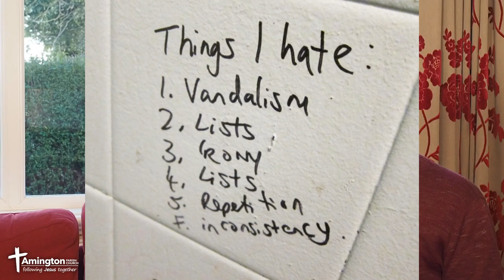Daniel 5.1-31 'Knowing is not enough'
Credits

Here’s a question for all you drivers out there... what do you do when you see one of these?
You know what it means... I hope!  But do you ignore what it says?
Last year when the building work behind the bungalows next door to the vicarage began, we had one of these outside our house.
I cannot tell you the number of people who drove right round it – and then found that, surprise surprise, the road ahead was closed...!  One evening I actually went out and moved it so it was right in the middle of the road – a van literally mounted the pavement to drive round it – and then of course he had to mount the pavement again to get back when he realised... the road ahead was closed.
Of course it’s a silly example.  But how good are you at responding to warning signs – whatever they might be about – your health, your life, your relationships, your faith?  Or do you carry on regardless – and then get stuck?
The truth is: knowing is not enough.  It’s no good being able to read the words of this sign if you ignore them.  It might as well be three random words written in Aramaic on a palace wall.
Belshazzar had many warnings, in particular the humbling of his predecessor Nebuchadnezzar that we heard about last week.  The problem was, he didn’t listen, he ignored the warnings, he refused to learn the lesson: that the Most High God is sovereign over all kingdoms and sets over them anyone he wishes (21).
You should remember those words from last week.  It is the lesson Nebuchadnezzar learned – eventually – and it is the lesson that Belshazzar refused to learn – to his cost.
My great-grandfather kept telling people that the Titanic was going to sink.  But everyone either ignored him or told him to keep his mouth shut.  Eventually they called security and had him thrown out of the cinema.
In Daniel chapter 5 we skip ahead several years – at least 25 years in fact – after chapter 4.  Nebuchadnezzar is dead, and Daniel has apparently fallen from favour.  The king is Belshazzar (1).
Belshazzar had a fairly complicated route to the throne.  We don’t have complete records, but Nebuchadnezzar died in 562BC and was succeeded by his son Evil-Merodach, who reigned for a year or so before being assassinated by his brother-in-law Neriglissar.
Neriglissar ruled for four years before being succeeded by his son Labash-Marduk.  Within a month he was killed by conspirators and Nabonidus – Belshazzar’s father – was installed as king.  He went off the rails, and after a major argument with the priests, he ended up being ‘relocated’ to an oasis 500 miles from Babylon.  And so Belshazzar his son ruled from 553 to 539BC.
Six kings in under ten years – Babylon got through kings like Premier League football clubs get through managers.
So, when we hear Nebuchadnezzar referred to as Belshazzar’s ‘father’ (11, 18, 22) – it’s not in the literal sense but in the figurative sense that Belshazzar was Nebuchadnezzar’s successor.
Chapter 5 then begins with Belshazzar throwing a mighty feast for a thousand of his nobles (1), and all his wives and his concubines (2, 3).  He was pretty pleased with himself.  As a city, Babylon was impregnable, with its high and multi-walled defences.  At least, it was as impregnable as the Titanic was unsinkable – that is, only in the arrogant minds of its creators.
At the height of the feast, Belshazzar ordered his servants to bring the gold and silver goblets that had been taken from Jerusalem by Nebuchadnezzar (2), and with them he drank wine and praised the gods of gold and silver, of bronze, iron, wood and stone (4).
Belshazzar mocked the Most High God, the only one who could save him, and instead praised the so-called ‘gods’ who could do nothing to rescue him from Cyrus king of Persia.
The writing on the wall (5-28)
Here’s some graffiti I found online.  ‘Things I hate: 1. vandalism; 2. lists; 3. irony; 4. lists; 5. repetition; f. inconsistency.’
This writing on this wall was a bit more serious than that.
Although the way the story is told is meant to make us laugh – has anyone in the history of drunken kings sobered up more quickly than Belshazzar?  He went from joking about God to becoming a joke himself: his face turned pale and he was so frightened that his legs became weak and his knees were knocking (6).
This king is a joke, the writer says – but so are his advisors.  Once again the enchanters, astrologers and diviners – the king’s wise men – were summoned (7), and once again they were clueless (8).  Pagan religion was useless in chapter 1, useless in chapter 2, useless in chapter 3, useless in chapter 4, and – surprise, surprise – it’s useless again in chapter 5.  At this, the so-called ‘king’ Belshazzar became even more terrified and his face grew more pale (9).